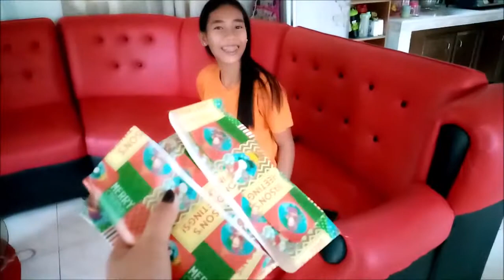Beng's birthday prank